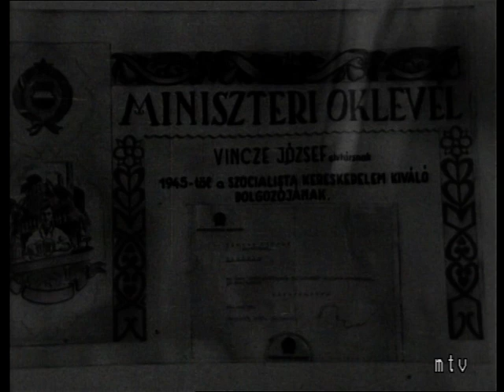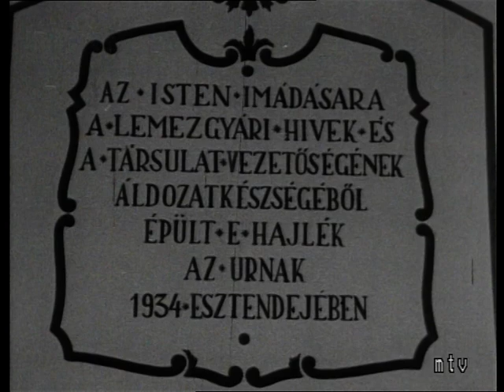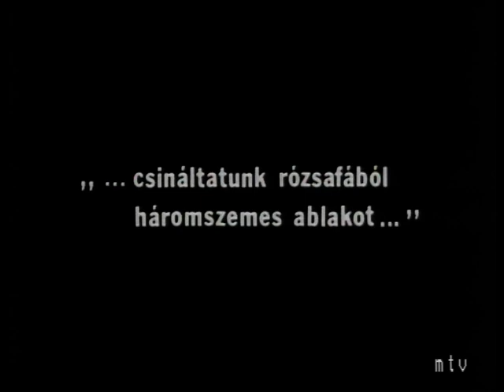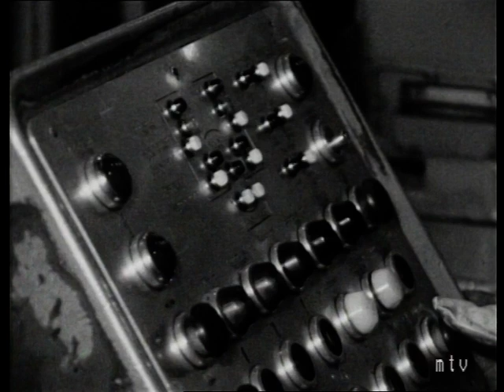Borsodnádasd - "csináltatunk rózsafából háromszemes ablakot" MTV 1977